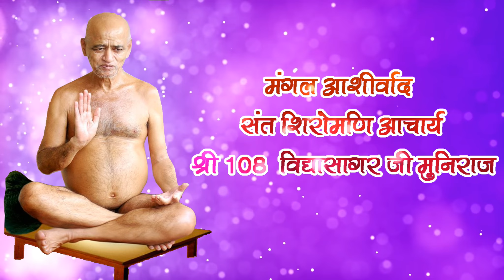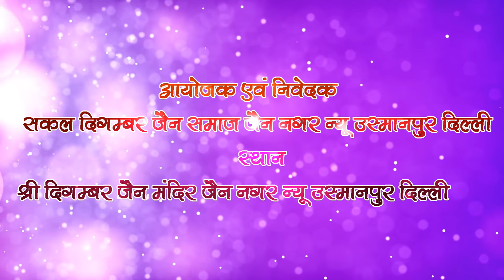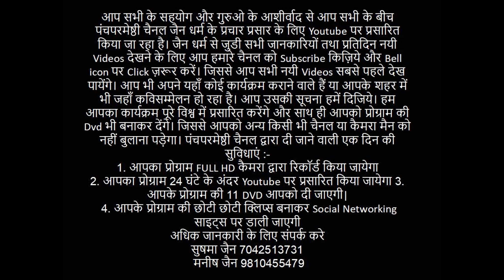17 मार्च 2019 ।। बृहद नंदीश्वर महामह विधान एवं विश्व शांति महायज्ञ ।।न्यू उस्मानपुर दिल्ली भाग 3